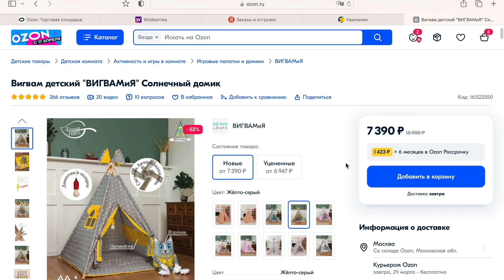Как выбрать детский вигвам.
Творческая студия UP - сообщество специалистов объединенных созданием уникальных дизайнерских решений  для фабрики детской игрушки "ВИГВАМиЯ".